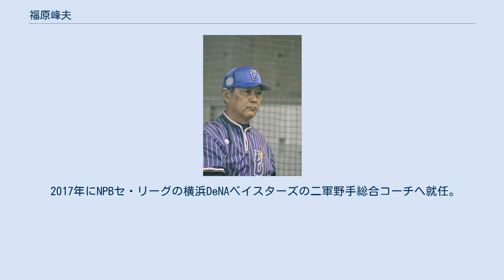福原峰夫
福原 峰夫（ふくはら みねお、1957年9月20日 - ）は、東京都墨田区出身の元プロ野球選手（内野手）、プロ野球コーチ。
 現役時代は、NPBパシフィック・リーグの阪急ブレーブス（1989年からオリックス・ブレーブス、1991年からオリックス・ブルーウェーブ）一筋で二塁手として主に守備で活動。
好守備を見せた一方で、打撃面でも意外性を持っていた。
引退後は、オリックスをはじめ、日本（NPB）・韓国（KBO）各球団でコーチを歴任。
 選手時代の愛称は「ミネ」または「ちん」。
 修徳高校時代は野球は高校でやめるつもりでいたが、当時の部長の強い勧めで仕方なく法政大学に進学。
江川卓の2年後輩であり、江川世代の卒業後は東京六大学リーグ優勝には届かなかった。
鴨田勝雄監督の選手起用の仕方に不満を持ち、気性の激しい性格という事もあり、かなり反抗的な態度をとっていた。
日本通運では2年連続で都市対抗野球に出場したが、社会人時代も大学と同じく控え選手でいた事に不満がつのり、周りに変わり者だと言われる事で監督や先輩等に不満を持っていた。
1981年のプロ野球シーズンオフに阪急へドラフト外入団。
矢野清スカウトに福原の肘痛という特病について「調子はどうだ?」との問いに、福原は「大丈夫です」とプロ入り最後のチャンスだと思い大嘘をついた。
 1984年パ・リーグ優勝時の正二塁手。
リーグ公式戦には、自己最多の120試合に出場。
日本シリーズでは全7試合に先発出場し、26打数5安打7打点、うち満塁本塁打（第6戦の決勝打）を含む2本塁打、勝利打点2を挙げるなど活躍した。
同年以外は公式戦100試合以下の出場にとどまり、規定打席に至っては一度も到達しなかった。
1985年には岩本好広、村上信一とのポジション争いで出場機会が減少、1986年からは福良淳一がレギュラーに定着し、以降のシーズンは控えに回ることが多かった。
1992年限りで現役引退。
 引退後も引き続き球団に残り、1993年から1994年まで二軍内野守備・走塁コーチ、1995年から1998年まで一軍内野守備・走塁コーチ、1999年は一軍守備コーチを務めた。
 2000年から2001年まで中日ドラゴンズ（セントラル・リーグ）で二軍守備・走塁コーチ、2002年は一軍内野守備・走塁コーチを務めた。
 2003年はサンテレビボックス席解説者・デイリースポーツ評論家として活動。
 2004年から2006年まで阪神タイガース一軍内野守備・走塁コーチを務めた。
阪神時代は関本賢太郎が「自分には自分のやり方がある」と言い福原の指導には従わず、岡田彰布監督や和田豊コーチとも守備や指導方法の考えは正反対で対立していた。
3塁ベースコーチをしていた際には壊れた信号機といわれ、ベンチからのサインの内容を忘れ、選手に直接聞く場面が幾度かあった。
2005年からは1塁ベースコーチに移動し、同年のリーグ優勝に貢献。
 2007年から2009年まで韓国プロ野球（KBO）のSKワイバーンズで一軍守備コーチを務めた。
 2010年は日本へ帰国、NPBパ・リーグの東北楽天ゴールデンイーグルスで一軍内野守備・走塁コーチに就任するが、5月11日、永池恭男と入れ替わるかたちで、二軍の内野守備走塁コーチに転属。
同年シーズン限りで退団。
 2011年にSKへ一軍内野守備コーチとして復帰。
4月11日、二軍へ異動後、8月にチームを退団 。
2012年より同じくKBOのハンファ・イーグルスへ移籍し一軍守備コーチに就任。
同年5月、二軍守備コーチへ異動。
2016年はSK一軍守備コーチを務めた。
 2017年にNPBセ・リーグの横浜DeNAベイスターズの二軍野手総合コーチへ就任。
2018年より内野守備・走塁コーチを兼任したが、同年シーズン限りで退任。